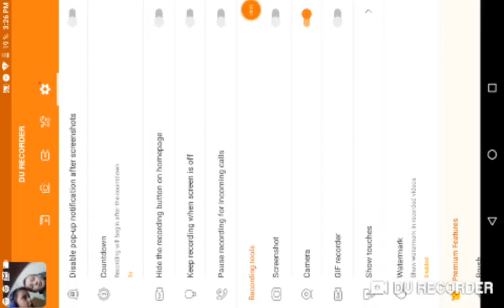Hekerr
Kurka Peter